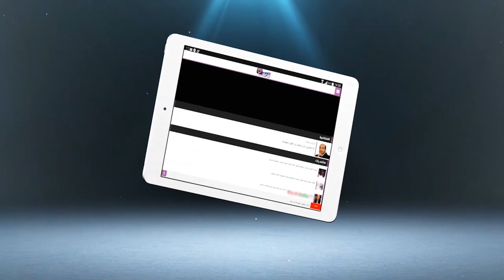بلال التليدي..الملك إلتزم بالنص الدستوري بعد إجتماع بن كيران ومستشاري الملك